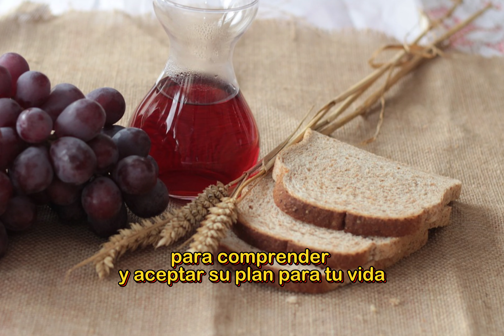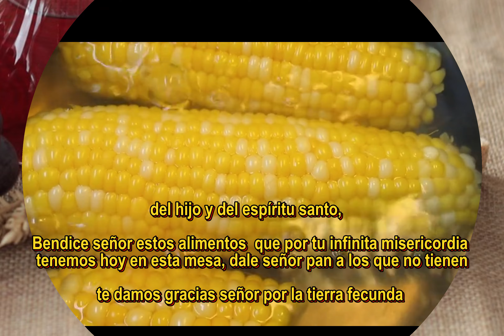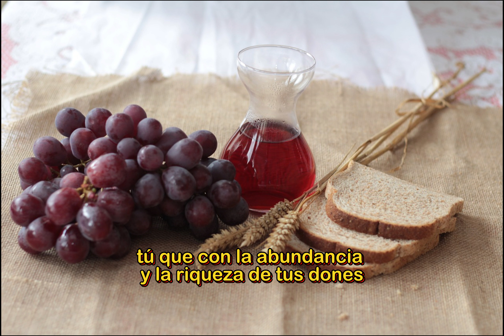Oración para bendecir los Alimentos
Videos recomendados

Lo invitamos a inscribirse en nuestro canal y compartir estos vídeos con las personas que lo necesiten